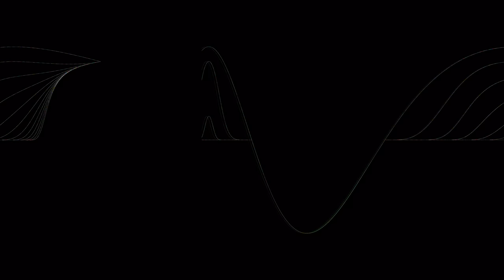Not exactly science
Enjoy the inside of a sine wav